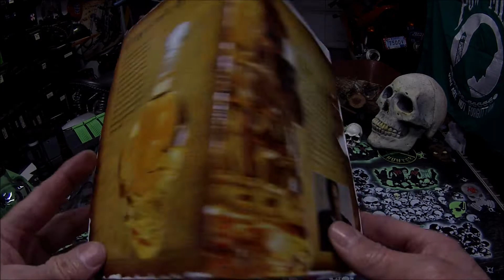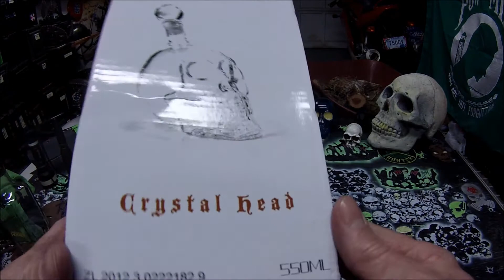Crystal Head Skull for my lick her